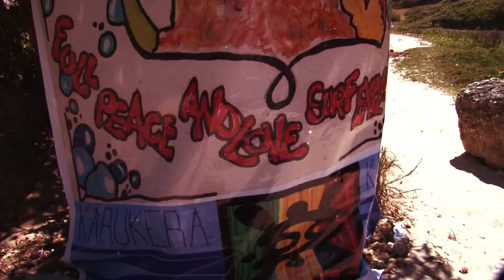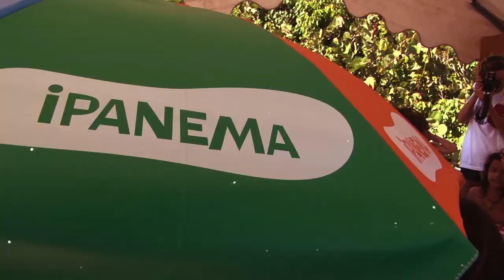Taïnos Free Poupoul 2012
Pour beaucoup, la première compétition de surf !
avec
LIPTON
MGS
TRACE FM